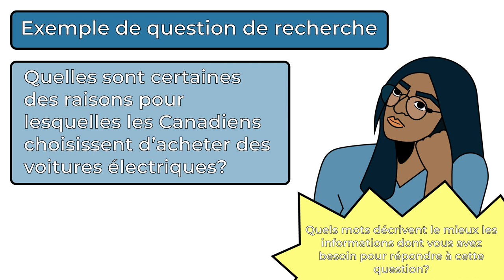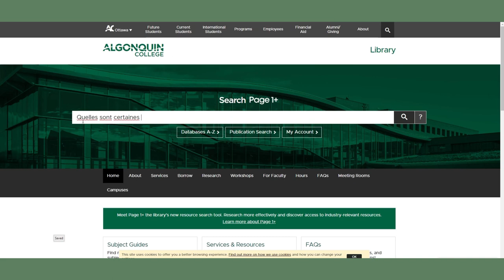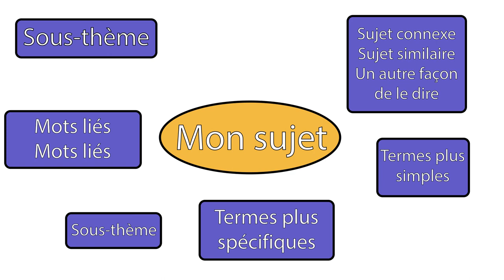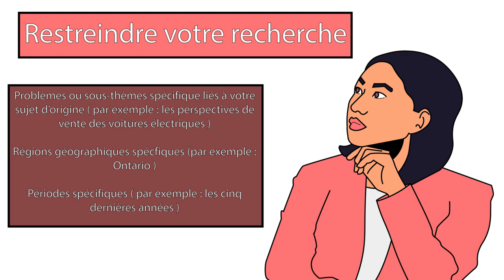Choisir des mots clés et trouver des synonymes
La vidéo est une version modifiée du Choisir des mots-clés et trouver des synonymes